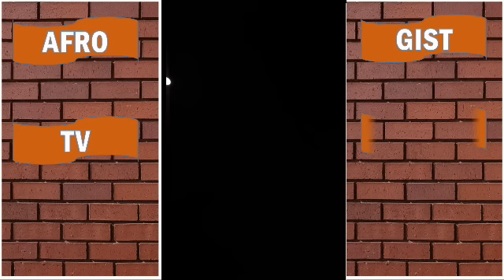Blue Aiva Does The Unbelievable For Yemi Cregx And Kanaga !!!! BBTITANS !!!!